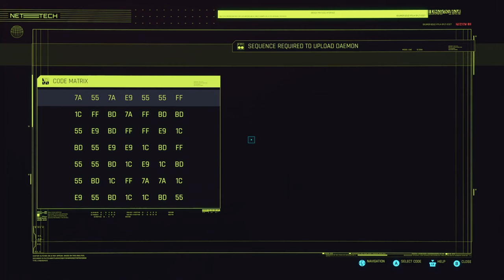Chapter 20: Solomon Reed - Cyberpunk 2077: Nomad Play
Hello, I am Michael. Your host for this evening.

This is my modded playthrough for Cyberpunk 2077.

The mods used:
Essential Mods:
1-Cyber Engine Tweaks
2-redscript
3-RED4ext
4-ArchiveXL
5-TweakXL
6-Codeware (I usually skip but patch made it required by specific mods)
7-Native Settings

Additional Mods:
Faster Iguana Hatch (So you don't have to wait half your game for it)
2077 More Gore
More Blood Splatters - Big Splatters (blood mod)
Ragdoll Physics Overhaul (Not Euphoria level of detail but still better)
Ragdoll Finishers
Stealth Finishers
Attribute Checks De-Scaled (2.0 changed attribute checks. This fixes it)
Hacking Gets Tedious (Easier hacking basically)
Disable Position Reveal (hacks less likely traceable by non netrunners)
Immersive Food Venders
Immersive Food Venders (Dogtown)
Immersive Bartenders
Iconic Venders (Some weapons can be missed. This makes them buyable)
Real Vender Names
Judy Romance/Interactions Enhanced
Kerry Romance/Interactions Enhanced
River Romance/Interactions Enhanced
Panam Romance/Interactions Enhanced
Encore: Panam Relationship Quest
Rita Wheeler Romanced
Deceptious Quest Core (Needed for Rita Romance)
Unlock Me The Mods (Unlocks all mods from weapons)
Weathermancer (configurable weather options)
Ultimate Kill Counter (Just for fun to see our kill stats)
Simple XP (Allows me to fine tune the XP)
Leg Cyberware Tweaks (Allows me to have extra jumps)
Metro System (ridable metro train!)

Side Note - Once you install the essential mods and the mods you enjoy. Go into your Cyberpunk/bin folder and find the .exe there. Then make that your main shortcut. If you use that, it will bypass steam so steam updates wont ruin your game. It would also be smart to make sure its also not set to automatic updates in your steam library.

Users do not own any rights to any specific game nor do we or I claim to, but under these stated rights we users do have the rights to our created videos and content including gameplay and commentary.